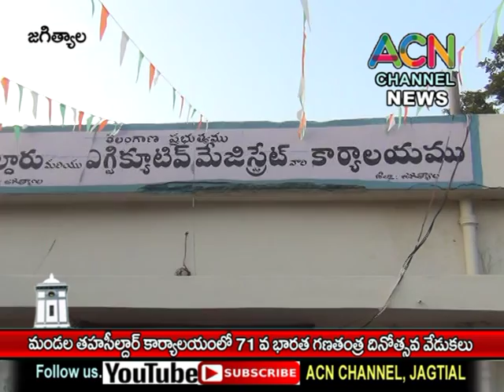జగిత్యాల : మండల తహసీల్దార్ కార్యాలయంలో జరిగిన 71 వ భారత గణతంత్ర దినోత్సవ వేడుకలు